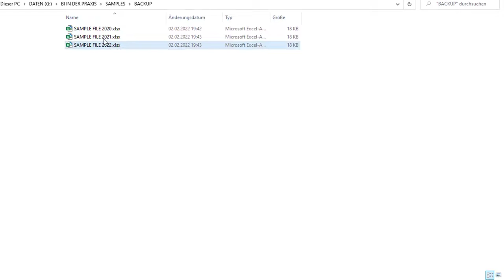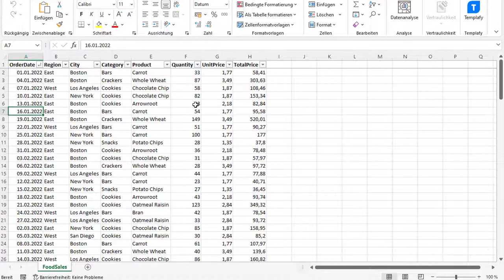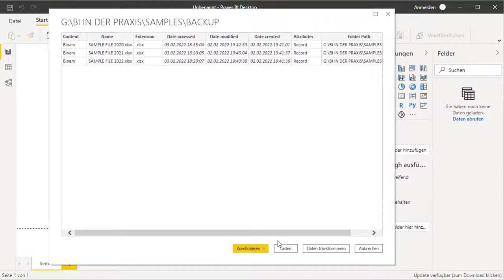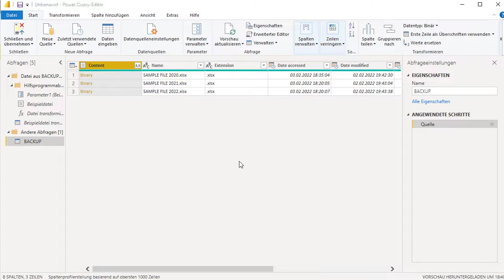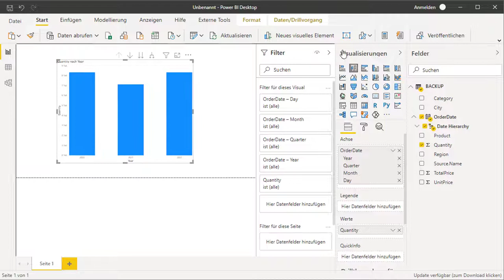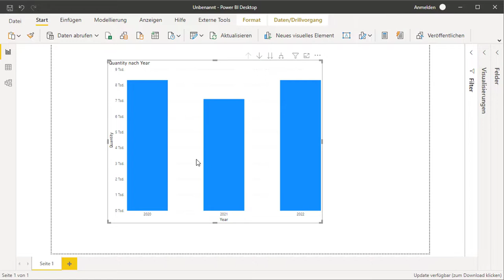Power BI excel dateien aus ordner importieren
Oft müssen wir Daten nach Power BI importieren, die wir regelmäßig in Form von Excel-Dateien erhalten. Anstatt jede Excel-Datei einzeln zu laden, sehen wir uns an, wie diese automatisch geladen werden können. Dazu sehen wir uns eingangs die Excel Datei an welche nach Power BI geladen werden soll.